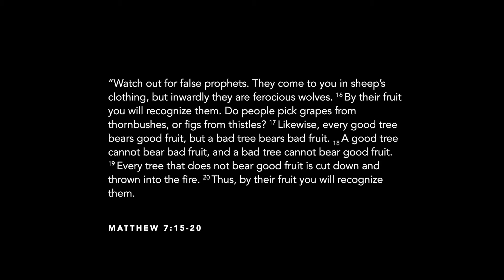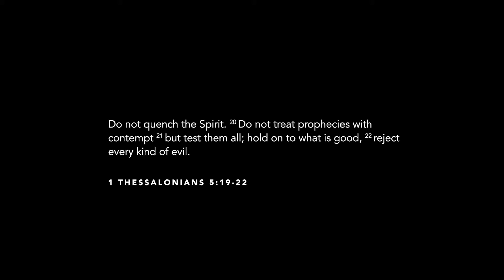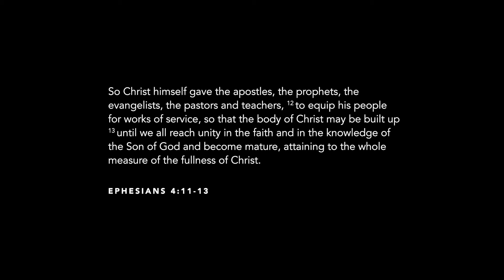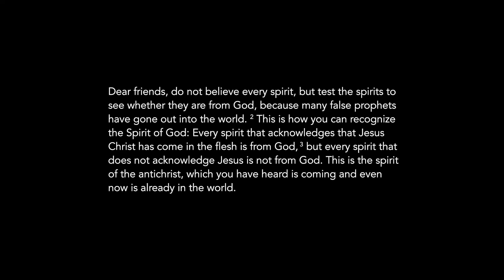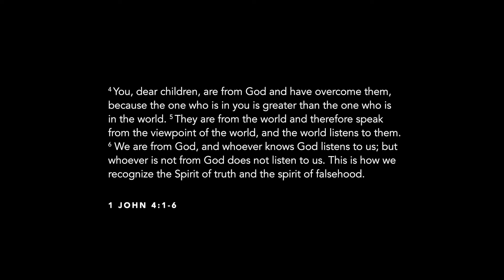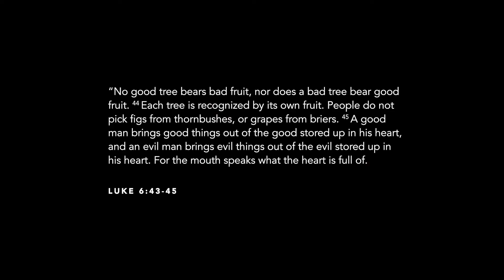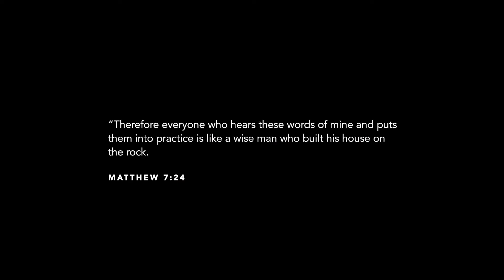True or False? - Robb Hibbard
Fruit reveals the tree—what kind of fruit are you bearing?